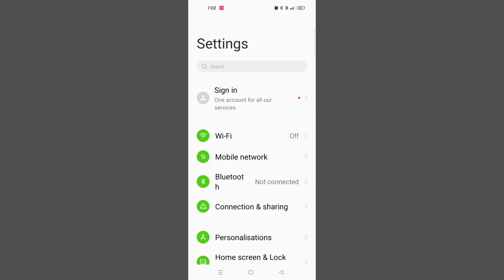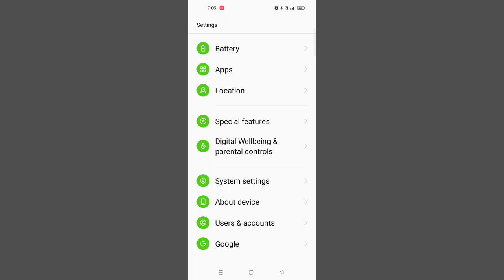OPPO A96 Apps Open Remove Animations Problem Solve